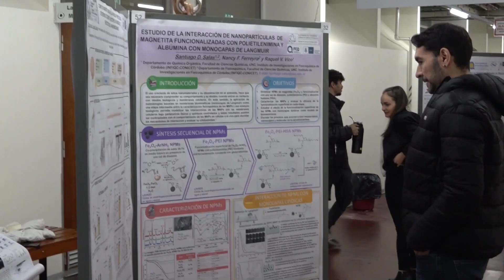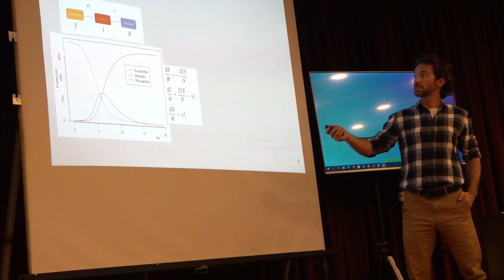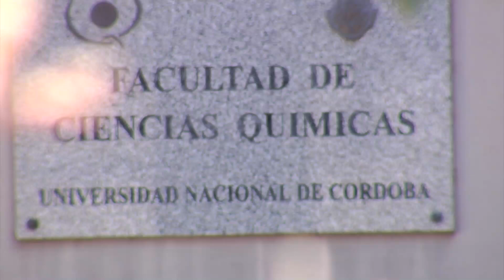Se vienen las nuevas jornadas de Posgrado y de Ciencia y Tecnología en la FCQ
Este 31 de julio y 1 de agosto, la Facultad de Ciencias Químicas (UNC) realizará una nueva edición de las jornadas que reúnen, cada dos años, a su comunidad académica.